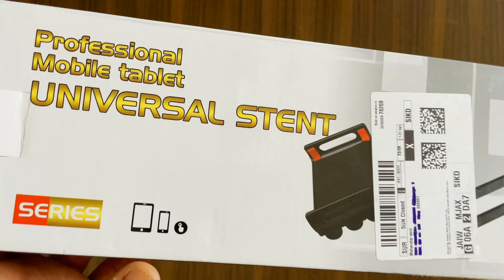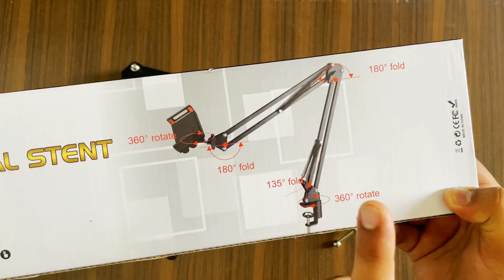Tripod For Overhead Video / Best For Unboxing Videos 😮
Friends in this video we are going to unbox mobile stand for unboxing videos .

My equipments for video shoot

mi10i(Main Camera) =
One plus nord 2 (Second Camera) =
1 maono mic =
2 mic =
3 mic

1 Monitor =
2 monitor =
1tb Hard disk =
500gb hard disk =
250gb ssd =
Editing headphone =
Gaming Headphone =

youtube video

overhead tripod unboxing

best smartphone tripod

best phone tripod mount

tripod,overhead tripod

overhead tripod

cheap overhead tripod

overhead tripod for phone

overhead camera setup tripod

overhead tripod diy

easy overhead setup

best tripod for overhead videos

best overhead tripod

overhead camera setup

easy overhead tripod stand

cooking video

video shooting